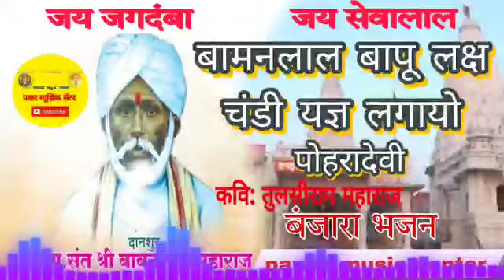बामनलाल महाराज बंजारा भजन 2023 | bamanlal maharaj banjara bhajan | लक्ष चंडी यज्ञ लगायो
सबस्क्राईब_करुन_घंटीच_बटन_दाबा_अशीच_बंजारा विडियो _पाहण्यासाठी Youtube Channel,Maharashtra. You will get me and more Banjara videos on our channel, so don't forget to like the video and subscribe to our channel and also press the bull icon so that you can get updates of my new videos.